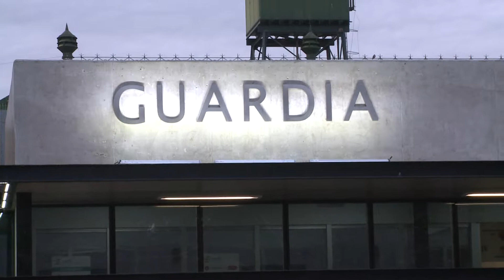Hernán Malatini - Subdirector del Hospital Cullen